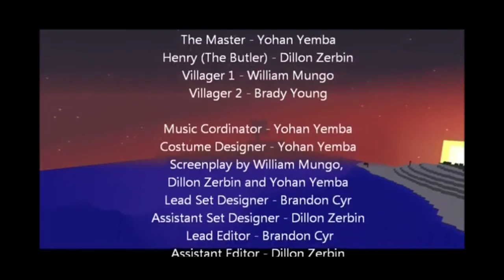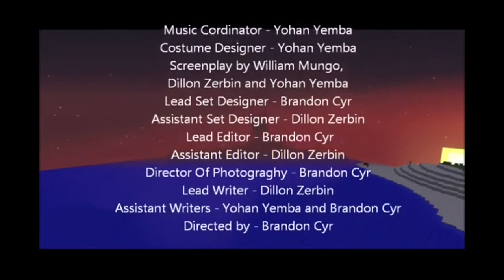The Unsettled Settlers A Minecraft movie iBj5QKOEkMk x264 1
This is a video I made in Highschool with my classmates in 2014. I am re-uploading on a different channel as I fixed the sound levels and forgot my other channels password. It was made on a crappy laptop with crappy sound, but it was good fun.

Pirates of The Carribean - Barbossa is Hungry
The Fellowship of The Ring - Concerning Hobbits
The Dark Knight - End Credits Music
Frank Sinatra - Somewhere Beyond The Sea